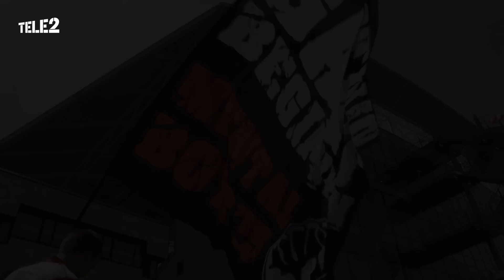Het mooiste plekkie op aard...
...dat is natuurlijk Stadion Galgenwaard!